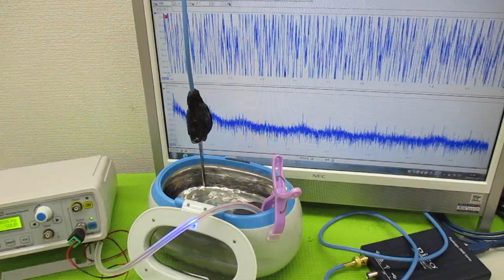超音波伝搬現象の分類